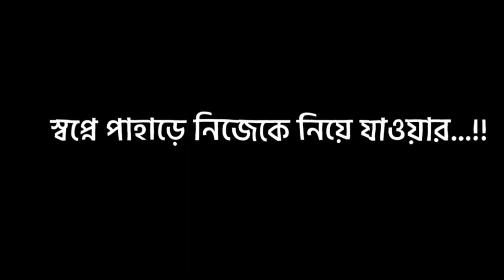সময় বদলে যায় // Bangla Status Video // Block Screen Bangla Status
Bangla shayari status WhatsApp shayari status video Bangla black skin shayari video Bangla WhatsApp black screen status video Bangla shayari video WhatsApp shayari video status black skin shayari video.

🌹Don't Forget To
        😍Love is the most Beloved😍

                    ❤Thank_You❤